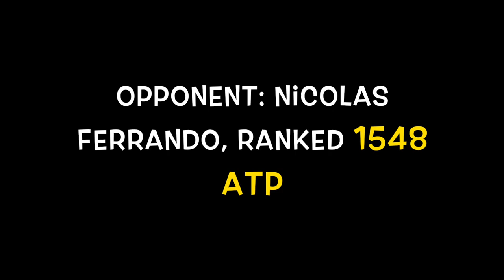Enrique Garcia Tennis - December 2015 Update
I've improved a lot since my last recruiting video and I thought it was necessary to make an update of my game.
Combination of groundstrokes and points with Nicolas Ferrando (ARG), ranked 1548 ATP.
Set score was 7-6 to Nicolas.